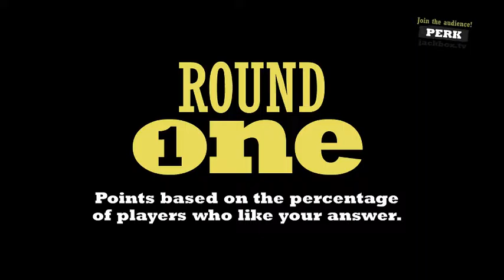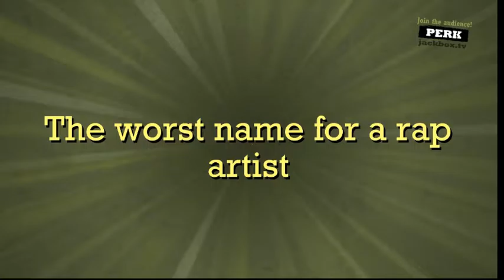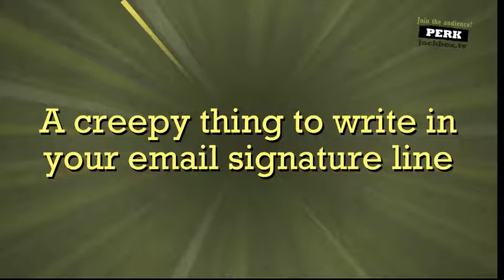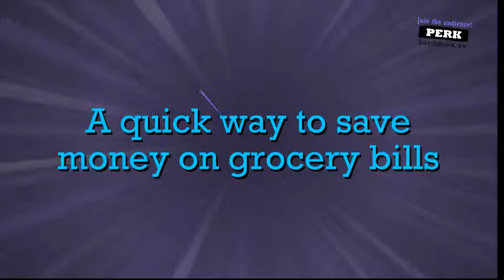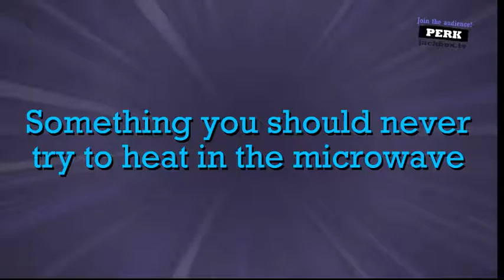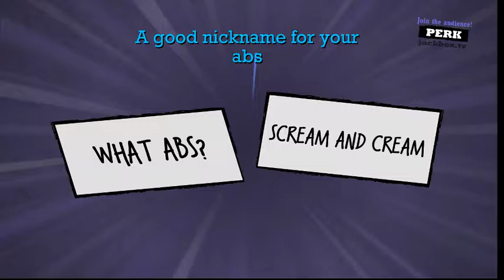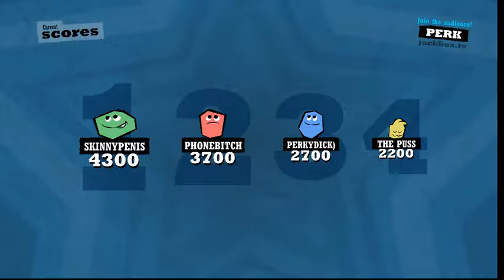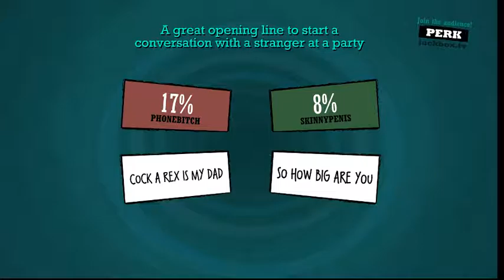quiplash with the whole team 1:and so it begins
We all play

Try the game out go to steam
steam://rungameid/397460